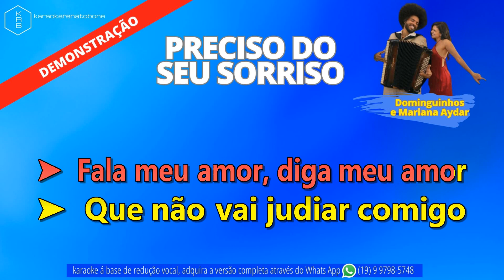PRECISO DO SEU SORRISO - Dominguinhos e Mariana Aydar - PLAYBACK DEMONSTRAÇÃO